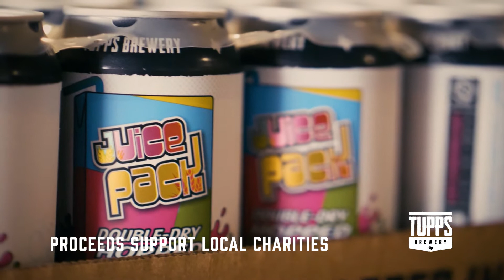Help Now Variety 12 Packs by TUPPS Brewery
Check out Owner and Founder, Keith Lewis, explain more about what our HELP NOW Variety 12 Pack Box is all about! You can find these in stores now and you can purchase these from our Beer-To-Go online store for pick up